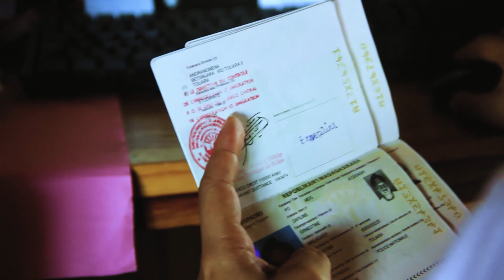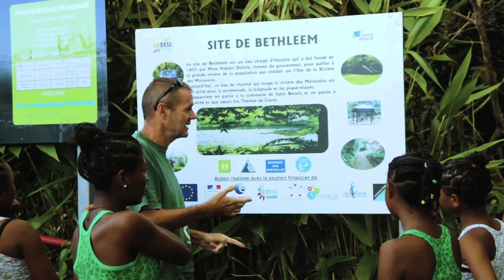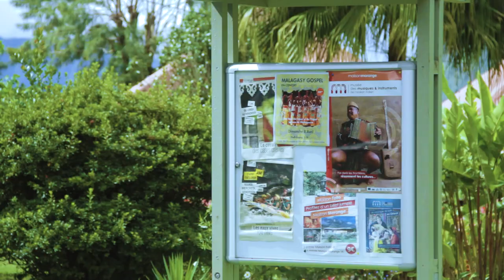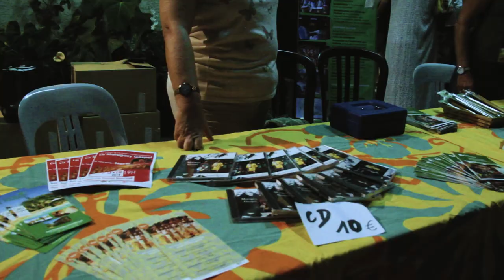La Malagasy Gospel, Messagère Musicale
La chorale Malagasy Gospel en échange interculturel